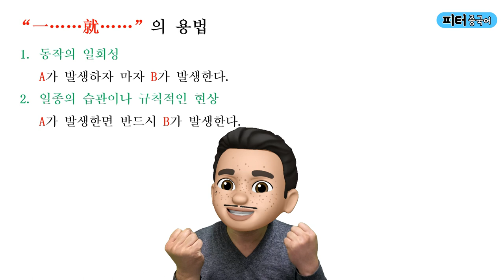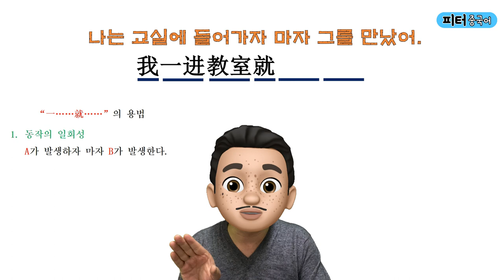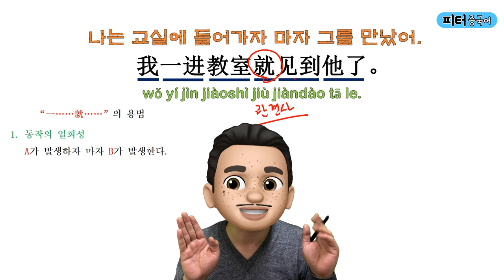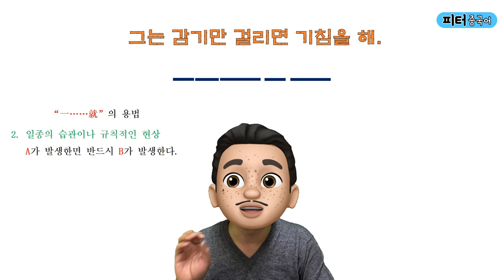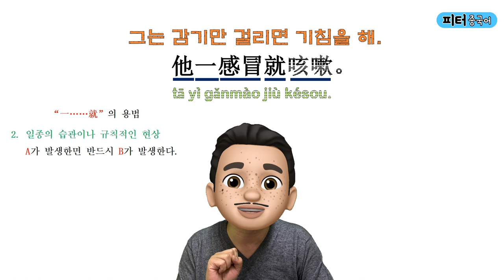여기는 눈만 오면 길이 막혀! / 쉬운 단어로 중국어 문장 말하기/기초 중국어회화/ 중국어작문짓기/중국어기초문법